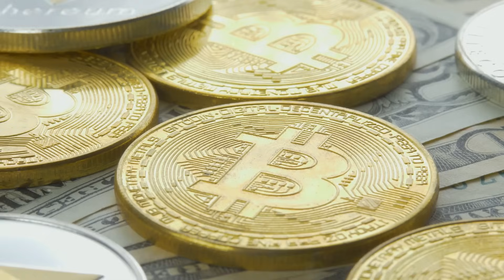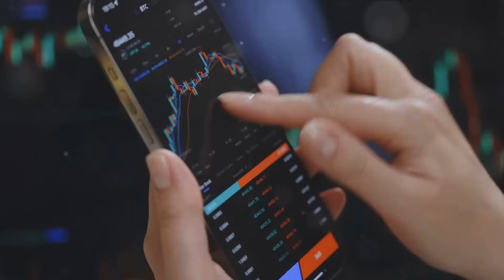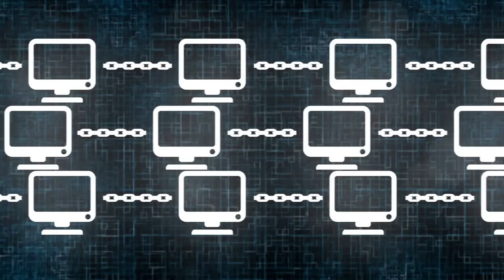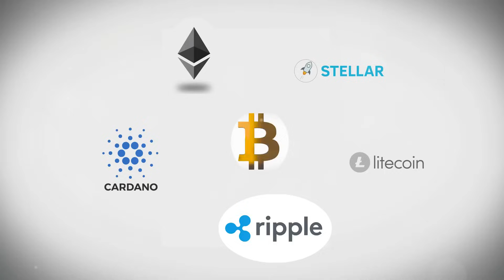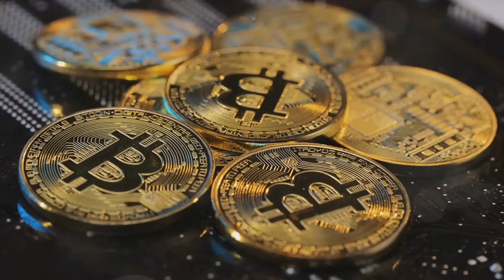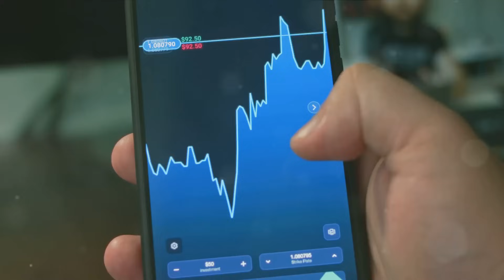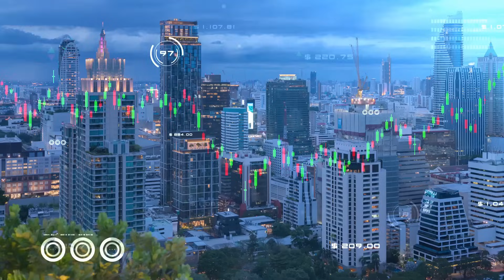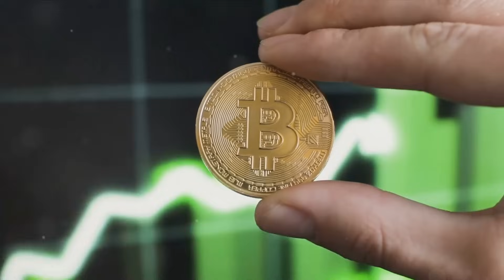Crypto 101 Unraveling the Mysteries of Digital Currencies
The Bitcoin Standard: The Decentralized Alternative to Central Banking

Catching Up to Crypto: Your Guide to Bitcoin and the New Digital Economy

The Intelligent Investor Rev Ed.: The Definitive Book on Value Investing

Join us in this engaging video as we explore the world of cryptocurrency. We'll simplify its complexities and introduce you to the essentials of digital money. This comprehensive guide is both informative and enjoyable, perfect for beginners and those looking to broaden their understanding. Learn how cryptocurrencies function, their advantages, and what risks to watch out for. If you're intrigued by the future of money, this video is unmissable. Share it with friends interested in cryptocurrency and let's dive into this exciting topic together!